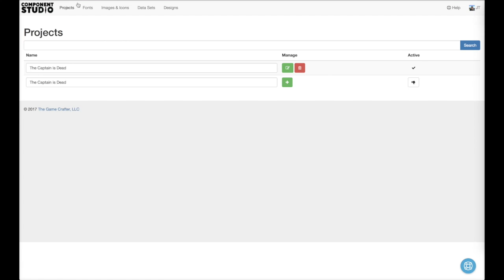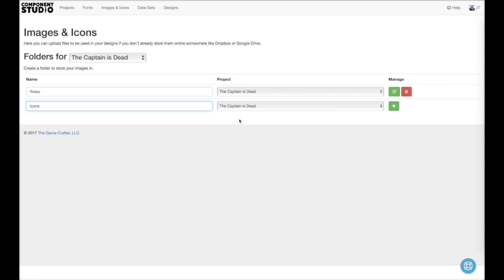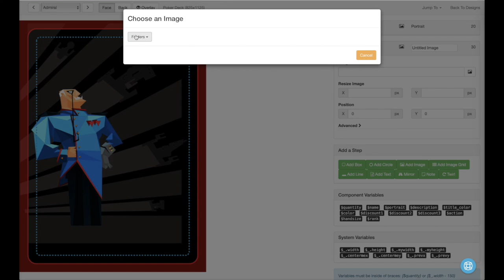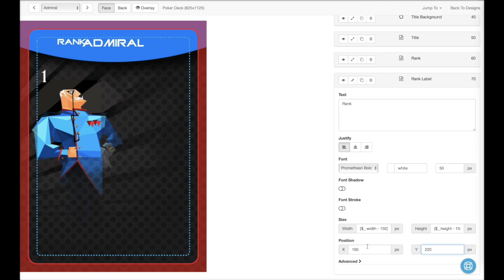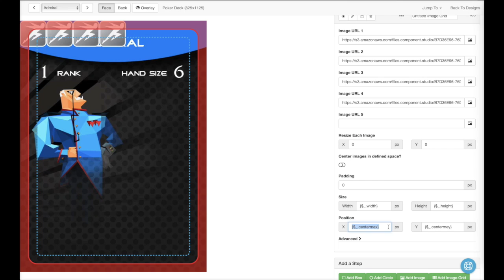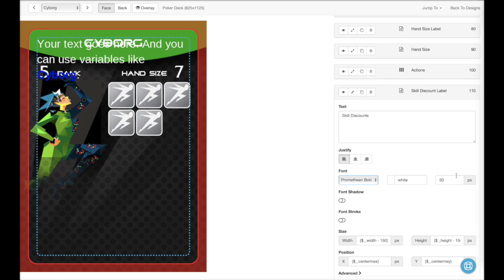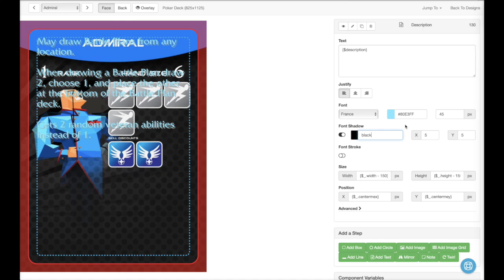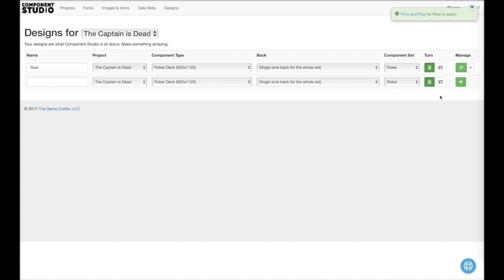TCID Role Cards in Component Studio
Watch as we recreate The Captain is Dead role cards in Component Studio